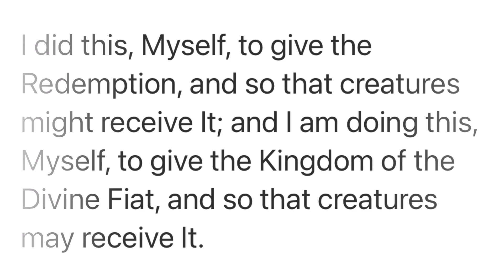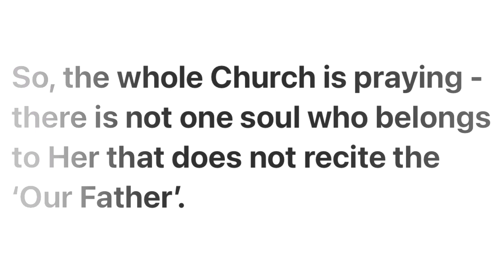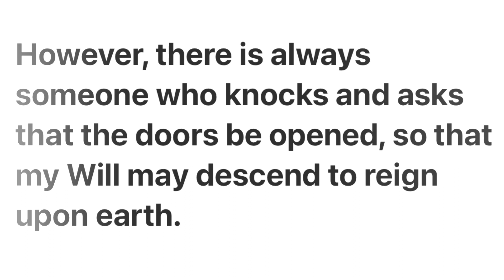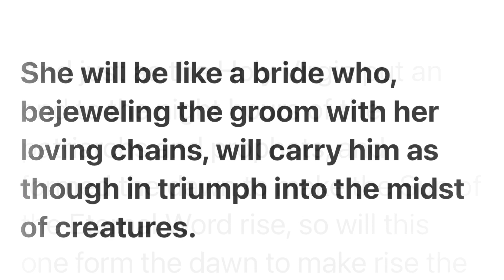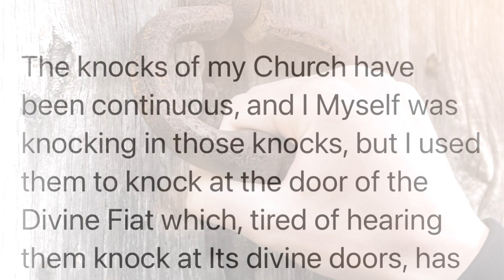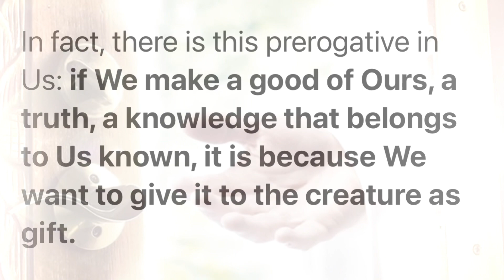Jesus Tells Luisa Piccarreta; In Forming The ‘Our Father’, I Placed Myself As Head Of The Kingdom